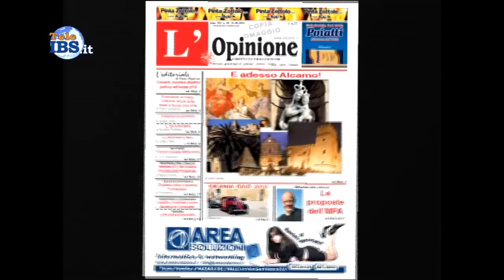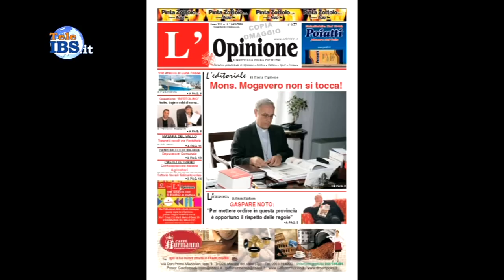2014-02-18 L'Associazione Anemos si presenta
L'Associazione Anemos si presenta. conduce Patrizia Paganelli